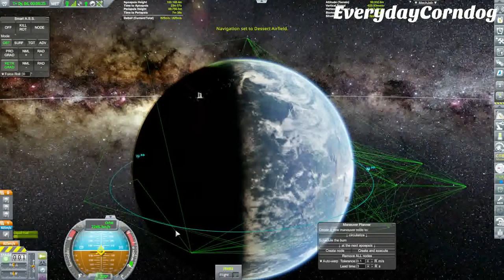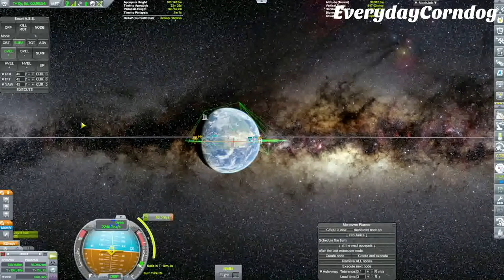Mun ComSat Network, Preparing For Landing || Kerbal Space Program Plane Only Career Mode Ep. 9